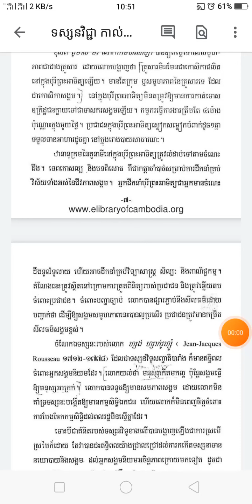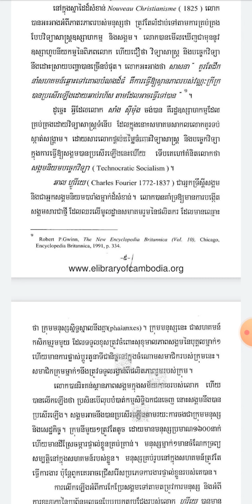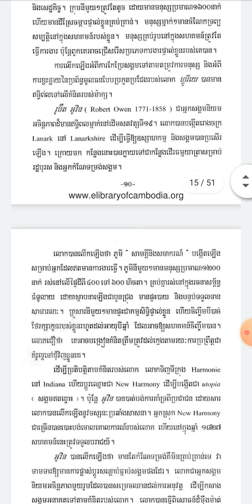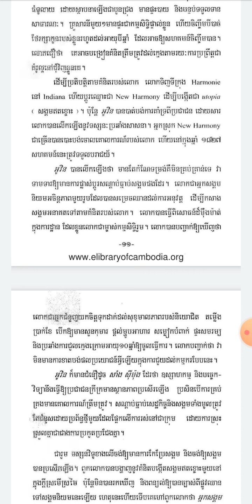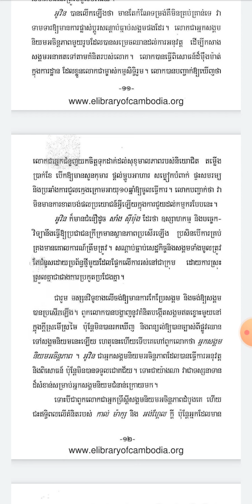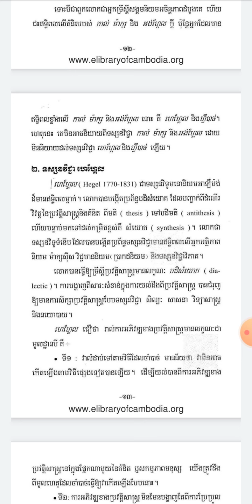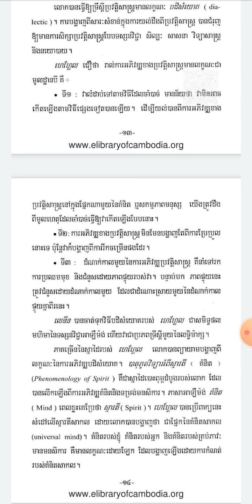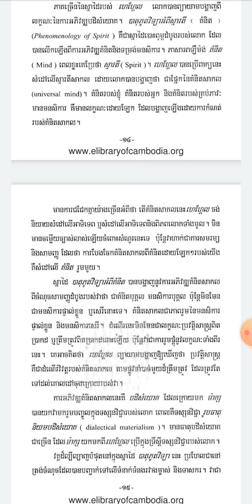ទស្សនៈវិជ្ជាកាល់មាក្ស ភាគទី2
ទស្សនៈវិជ្ជាកាល់មាក្ស